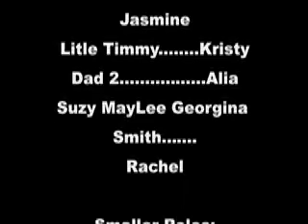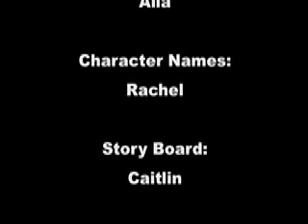loyalist migration 73 iMovieHD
The story of the first loyalists and their migration to British North America